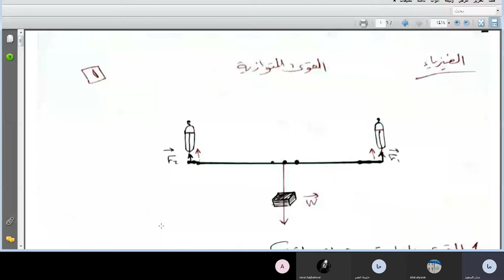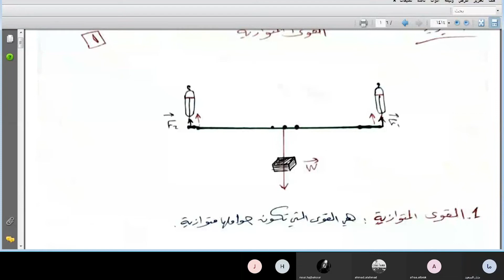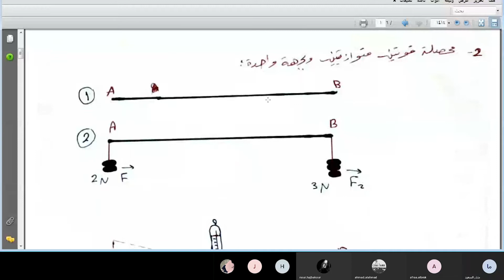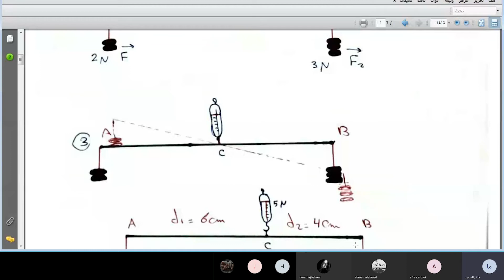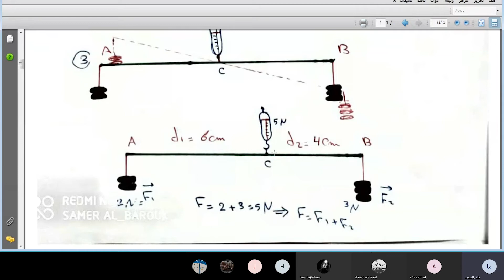مسارات - أ.عفراء البروك - الصف التاسع - الفيزياء - تعريف القوى المتوازية